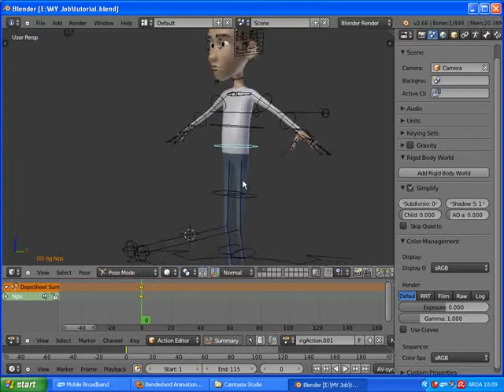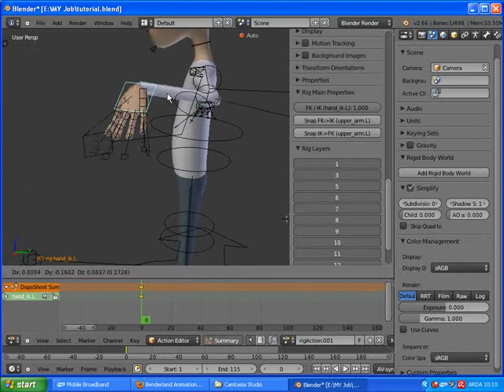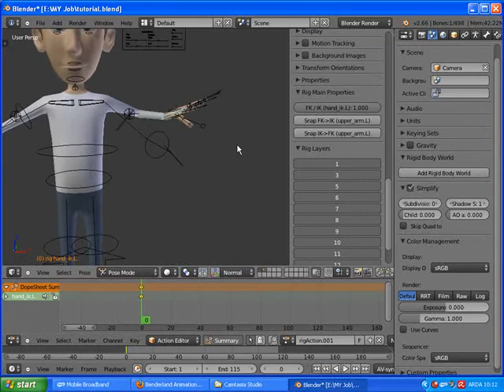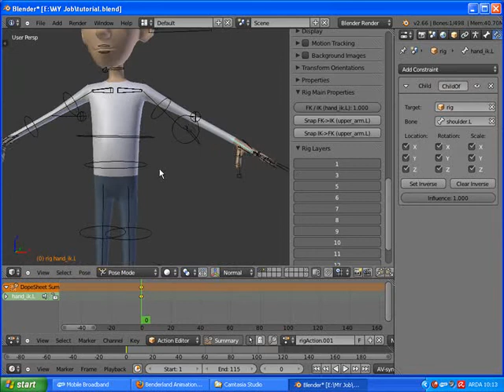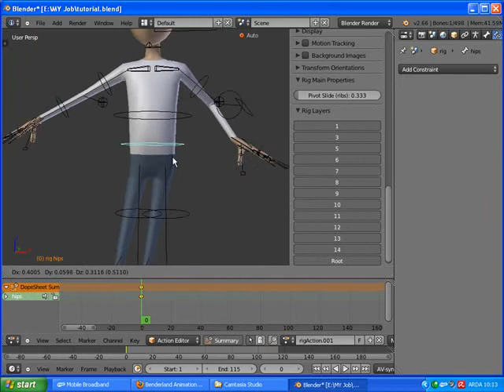Blender 2.6 tutorial Make FK to be like IK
Because FK controller is more easier than IK, so in this tutorial will show to use FK only to animate in all condition. that mean FK can be IK too. How it's happen. check this video.